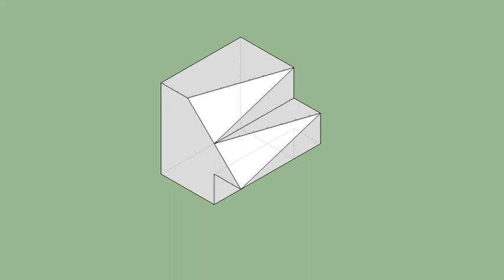育才出版-基礎圖學空間感練習本-第089第099題（三視圖轉等角圖部份）